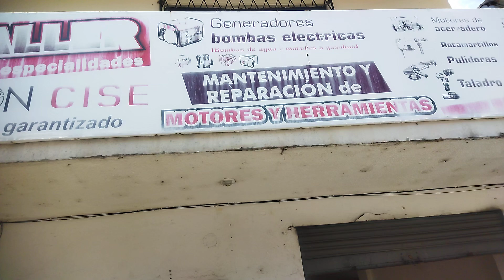Taller Don CISE Mantenimiento de Motores Estacionarios Tena Ecuador